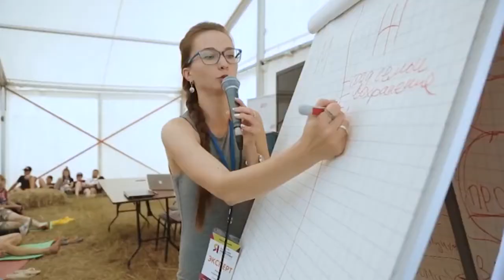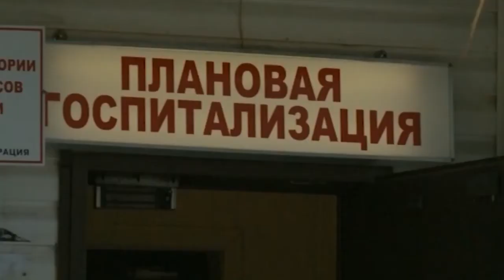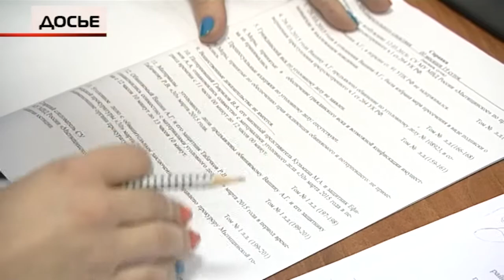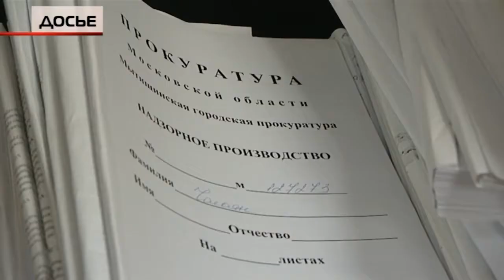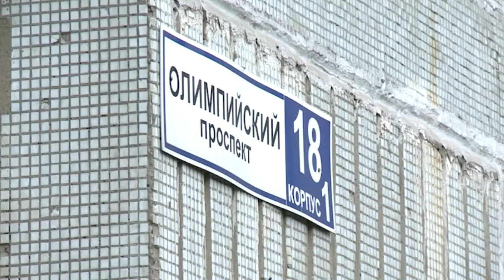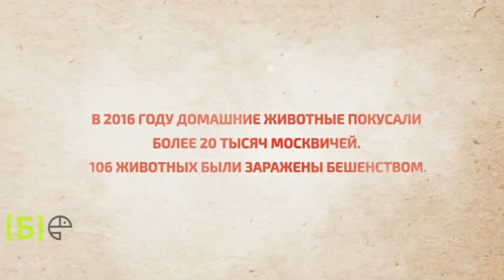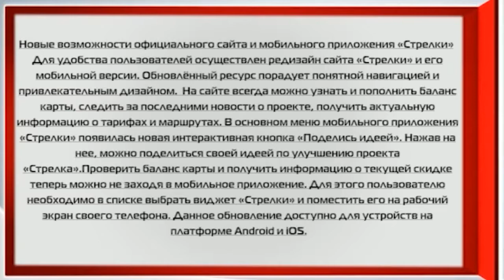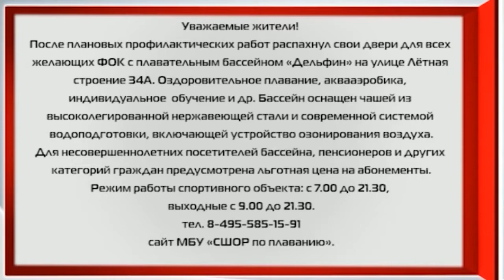Информационная программа «День» от 4 июля 2017 г. Первый Мытищинский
Информационная программа «День»